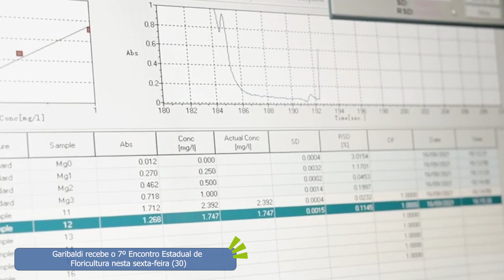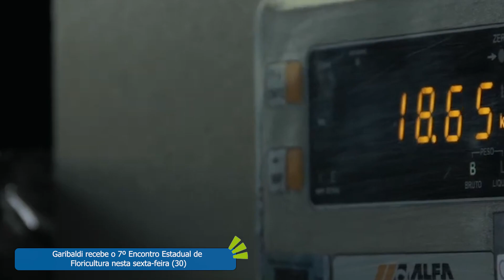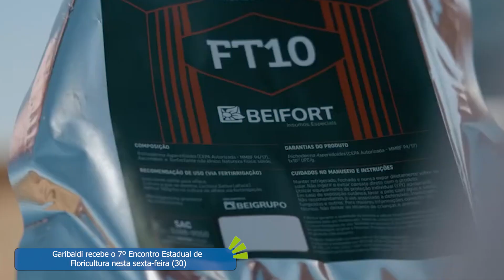Garibaldi recebe o 7º Encontro Estadual de Floricultura nesta sexta-feira (30)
Nesta sexta-feira (30) Garibaldi será a sede do aguardado VII Encontro Estadual de Floricultura, um evento que reunirá representantes do setor em uma troca valiosa de conhecimento, com discussões sobre os avanços na área. O evento será realizado a partir das 13h.